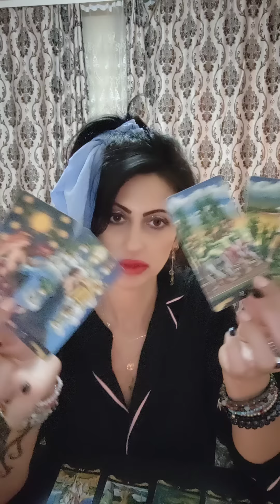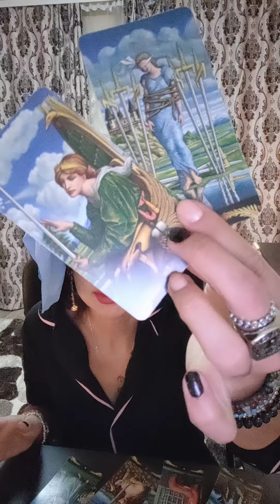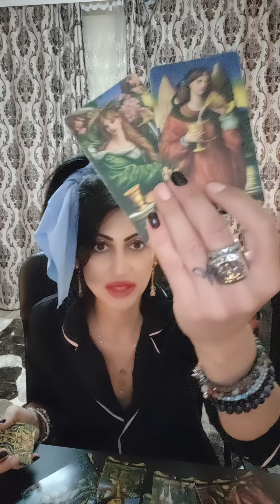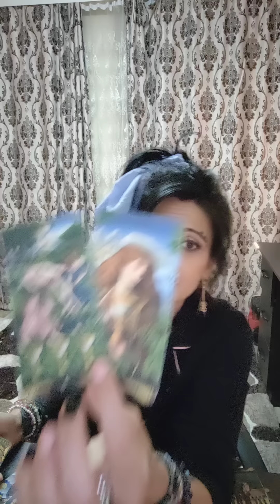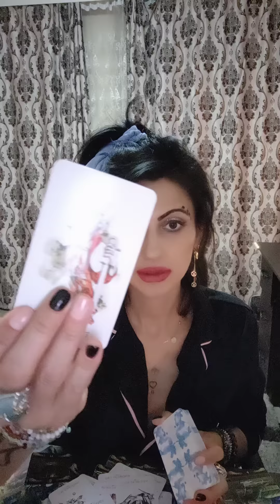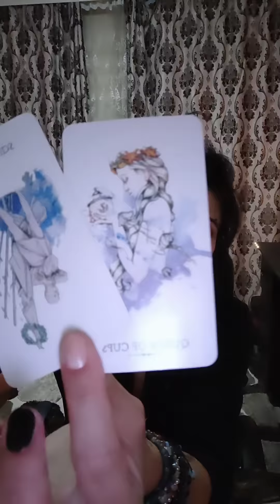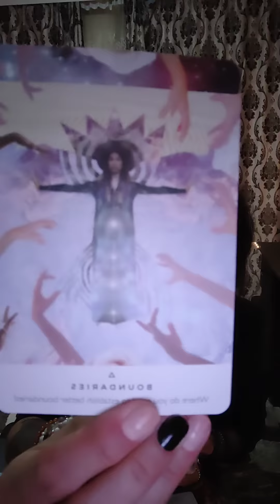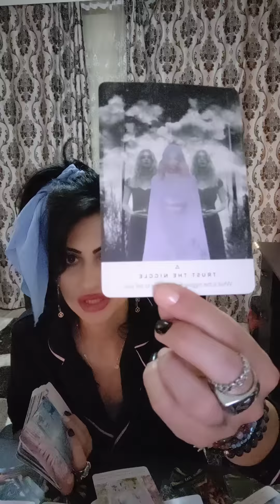Rac 18-30 iunie 2022! Ce faci cu viața ta ?🤌